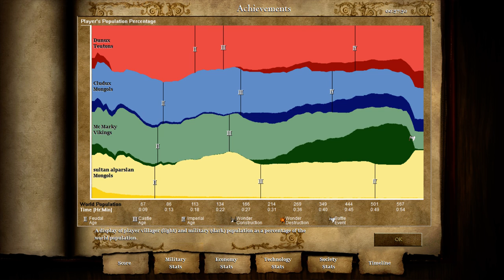Age of Empires II HD Multiplayer 2v2 - Good start with a bad ending. :(